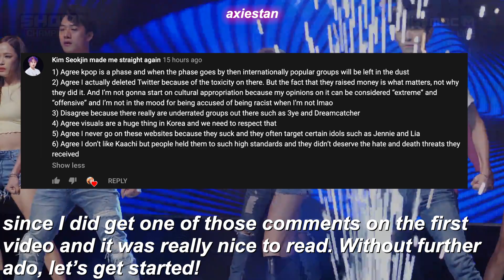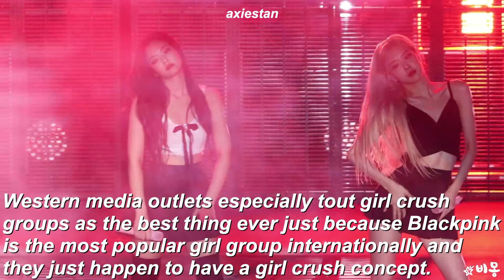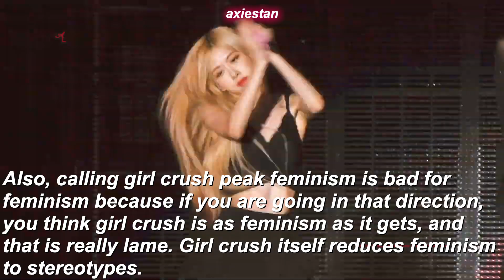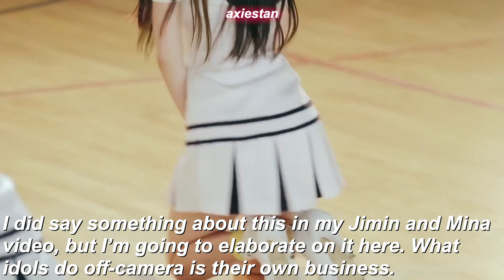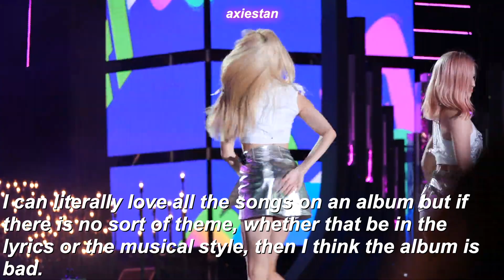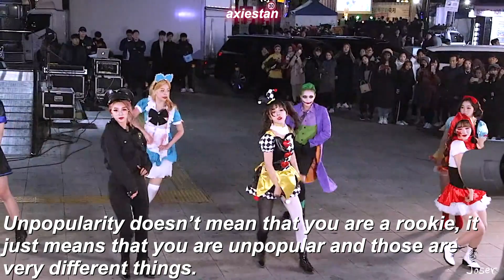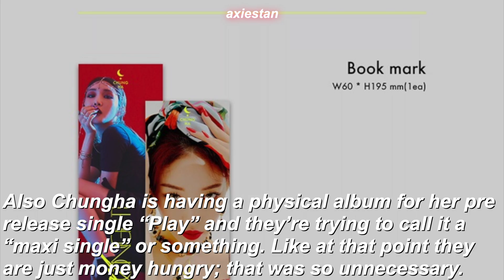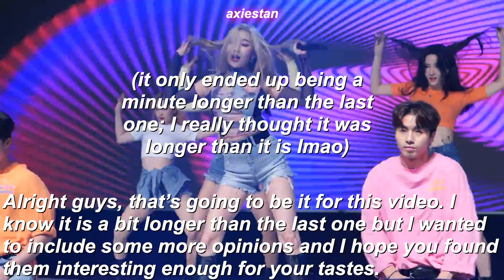my ACTUALLY unpopular kpop opinions *meta* | part 2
Hi guys, I made a part 2 to my kpop unpopular opinions video! Thank you to the person who asked for a part 2 in the comments of the first one, here it is.
Like the opinions in the first video, I think that these are actually unpopular and in-depth.

These are the last of my *meta* opinions, so if I do end up making another opinions video it's either going to be popular opinions or group-specific opinions. Let me know which one you would be more interested in in the comments. I hope you enjoy!